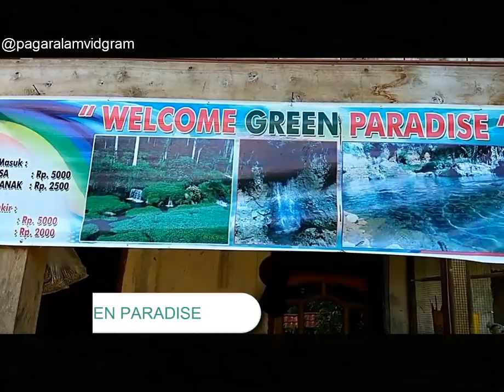5 tempat wisata Kota Pagaralam Yang wajib di Kunjungi Ft Google